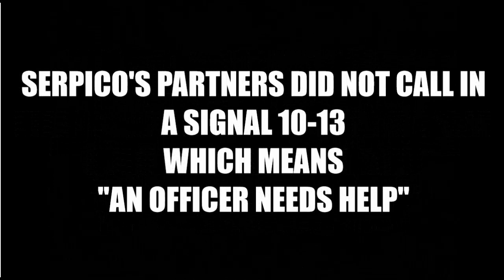50 YEARS AGO: FRANK SERPICO AND THE KNAPP COMMISSION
Fifty years ago NYPD Detective Frank Serpico testified before the Knapp Commission hearings investigating police corruption in the New York City Police Department. Link to

Link to 'IT'S BEEN FIFTY YEARS SINCE FRANK SERPICO EXPOSED NEW YORK'S DIRTY COPS'

WINS 1010 NEWS INTERVIEW; Frank Serpico testified about NYPD corruption, and his life became a best-selling book and acclaimed movie. Now, he gets official acknowledgement of his service

WINS 1010 NEWS INTERVIEW PART 2; Frank Serpico receives the proper certificate and NYPD medal of Honor 50 years after he testified about police corruption